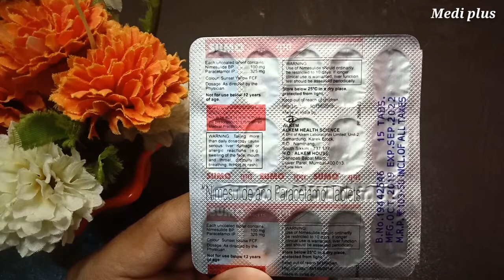Sumo tablet review in Hindi, how to the use of sumo tablet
Hello friend Mera name hai Irfan our AAP dekh rahe hai Medi plus you tube cahnal dosto aaj ham janege sumo tablet ke bare main iska use kiya jata hai our iska use Kon kon KR sakta hai our iska use kase kiya jata hai our iska use karne ka sahi tarika kya hai dosto sumo tablet bahut hi jani mani tablet hai our ye tablet bahut hi fams tablet hai our iska use kiya jata hai dar ya fiver main dosto agar aapko hamara video pasand aaye to plsz like share subscribe jarur kare Medi plus